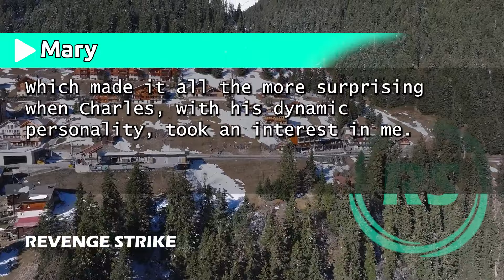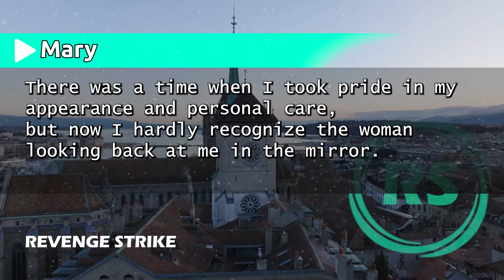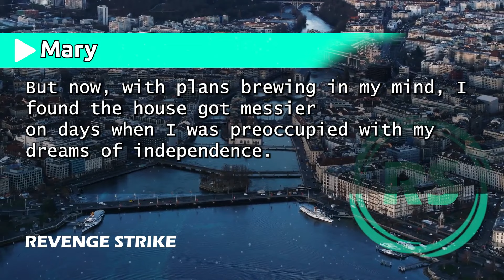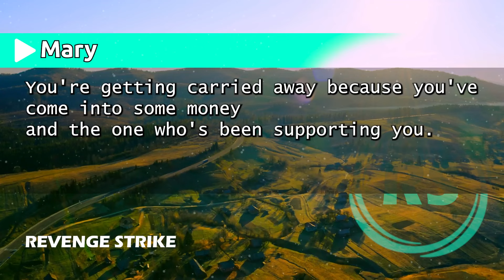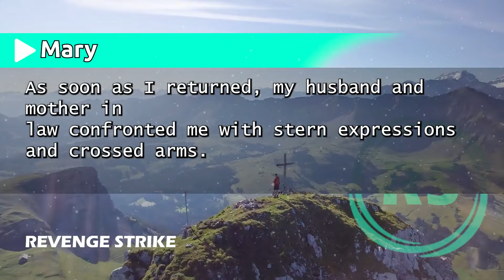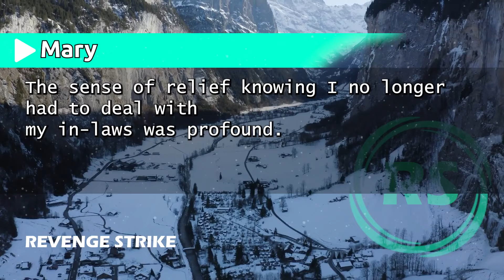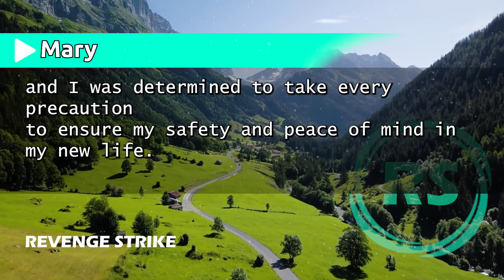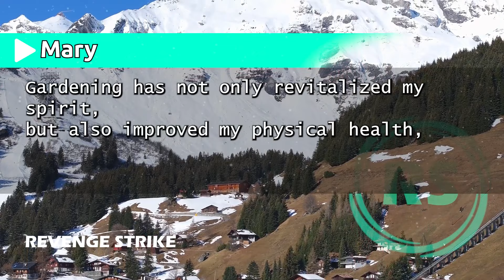"My Husband Transferred My $5M Inheritance to My MIL's Account. Their Response Will Shock You!"